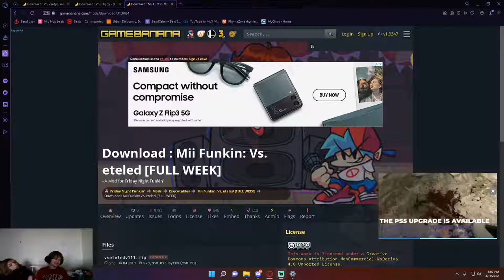WEEKEND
snap: SwanTTV